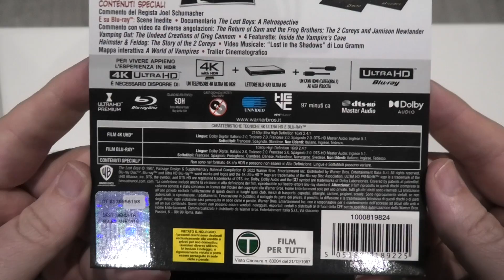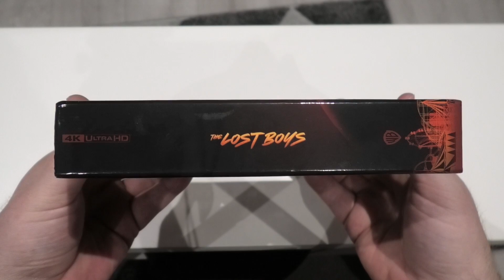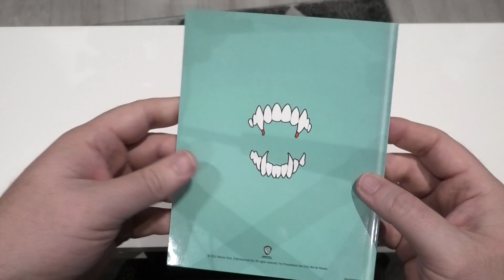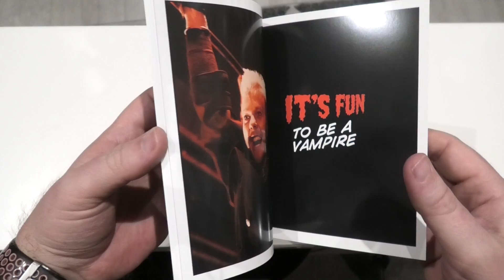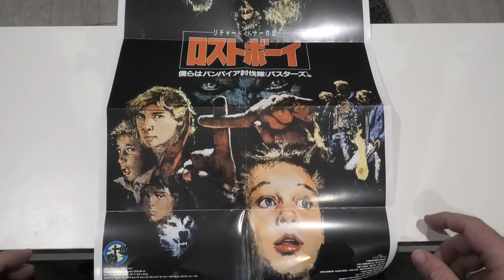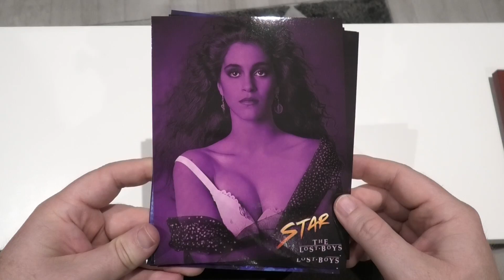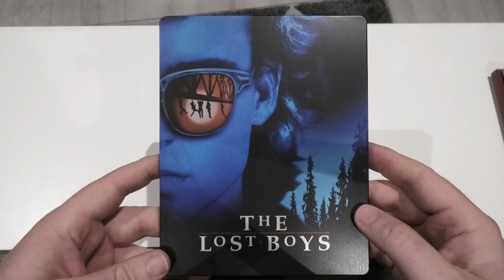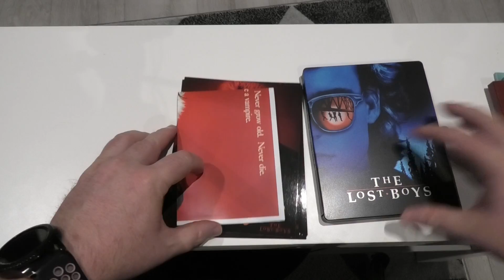The Lost Boys 4k Bluray Ultimate Collector's Edition Unboxing. 4k Vs Bluray Picture Comparisons.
For this video I'm going to unbox the latest 4k Ultra HD Bluray Ultimate Collector's Edition Steelbook of The Lost Boys. I'm also going to show picture comparisons between the Blu-ray and the 4K transfer